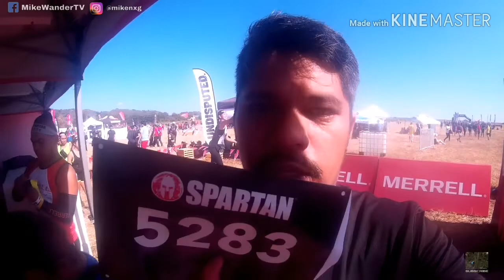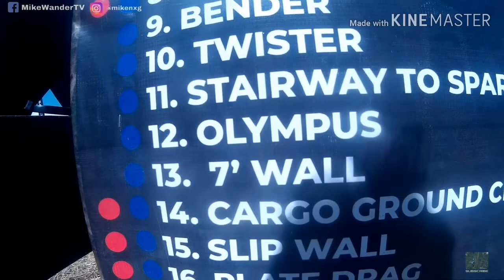The Trifecta Journey | My First SPARTAN RACE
Once again the race season has started and the journey in completing the Spartan Tri-Fecta has began. We took part in the recent Spartan Race in Alviera Porac, Pampanga. It was fun but yet a hell of an experience. The trail, obstacles and add the heat were no joke! But who can stop us in enjoying this moment. Congratulations to all participants!
Now, let me share to you some details about the race.

About the race:

There were 3 categories, the Trail, Sprint and Super races.

Trail: A 10 KM trail race with no obstacles. Your only enemy is the heat and your own endurance.
Sprint: A 5 KM race with 20 obstacles. Something that is worth trying and knowing yourself more.
Super: A 10 KM race with 25 obstacles. You need to think twice before signing up or your end up doing burpees. Just kidding!

The event fee was Php 3,000 and was supposedly to happen in Lakelands Batangas City but we all know what happened there. We continue to pray for the recovery of our fellow Batangueño.

Credits to CN Creatives for the wonderful pictures!